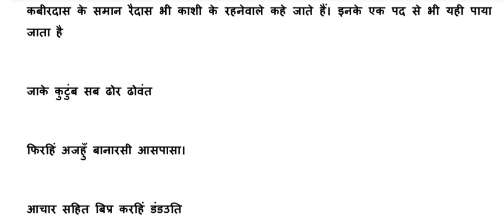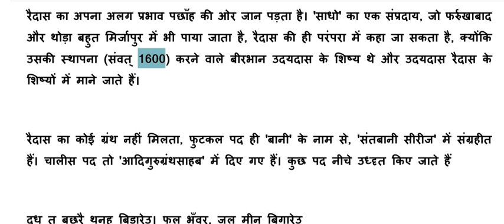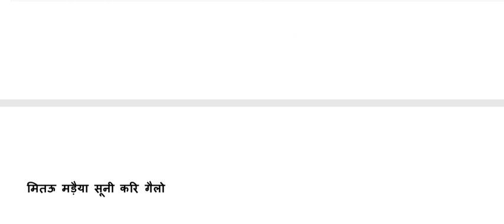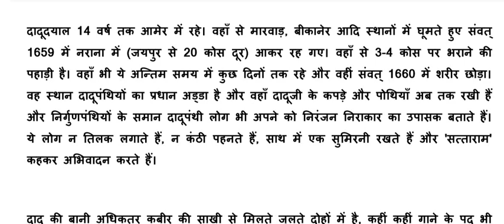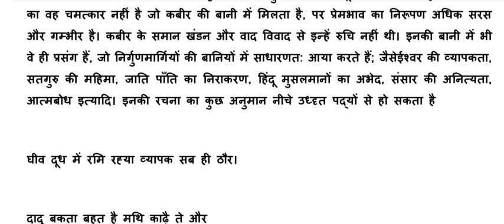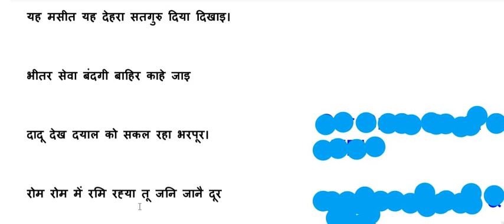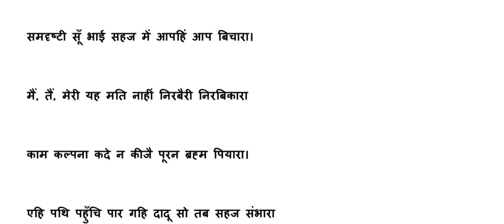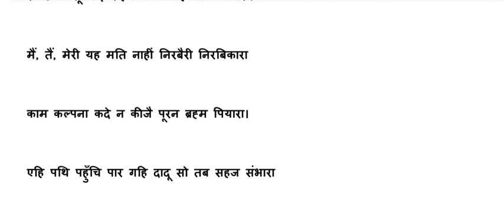हिंदी साहित्य का इतिहास / रामचंद्र शुक्ल/ भाग 13 net jrf imp/ रैदास, दादू जीवन परिचय / hindi sahitya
हिंदी साहित्य का इतिहास / रामचंद्र शुक्ल
महत्वपूर्ण व्याख्या
रैदास , दादू जीवन परिचय
NET/ jrf आदि परीक्षाओं हेतु अत्यंत महत्वपूर्ण